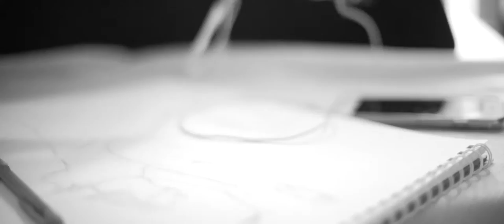Rachael Sage "Frost" [Official Video]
"Frost" off the album "Public Record" by Rachael Sage
Director: Michael McCabe
Dancer: Kaci King
Artwork: Dominic Catena